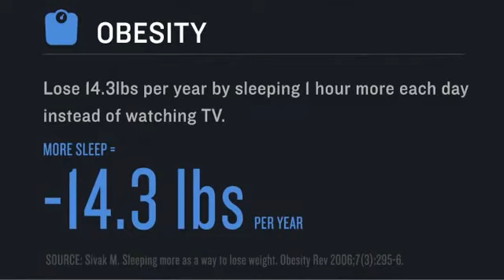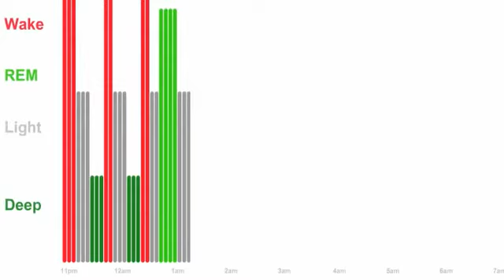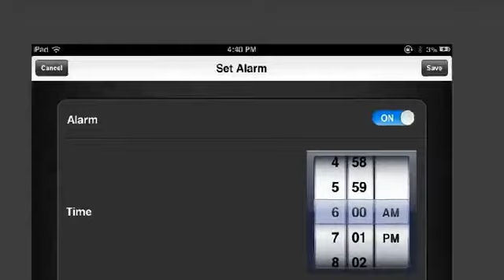Zeo Sleep Manager Information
Help improve your Deep sleep, REM and sleep cycles with the Zeo Sleep Manager.  Learn more information about this popular device.